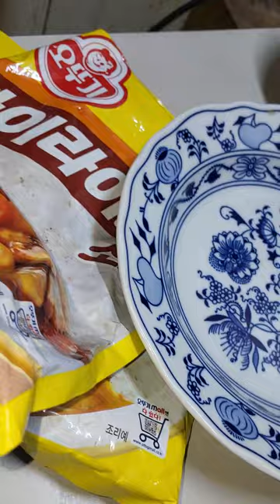MAMA FOOD엄마표! 하이스 카레 한우라이스~~~~!+Y기업 악행고발@sungodcross